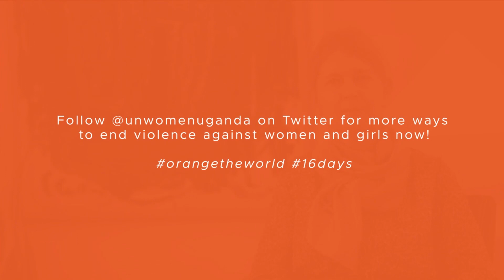Austria Embassy Head of Office in Uganda, Dr Roswitha Kremser on 16 Days of Activism Uganda